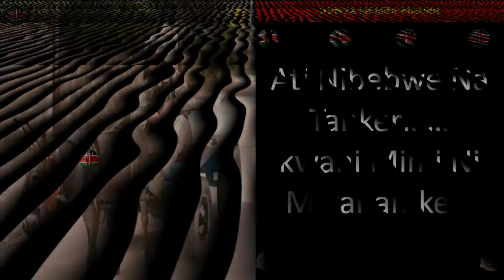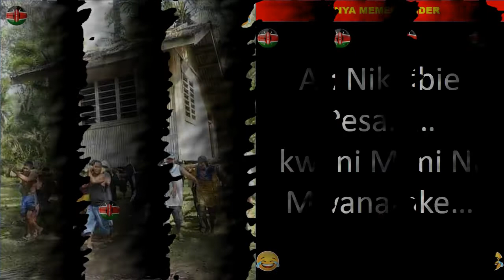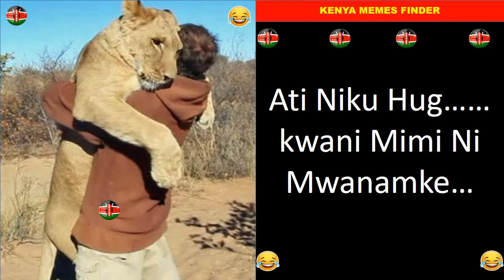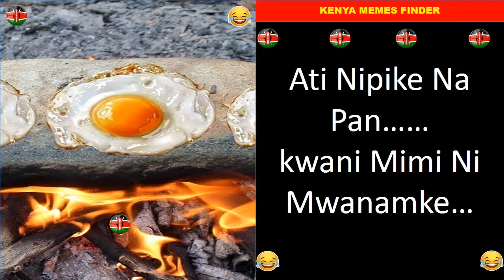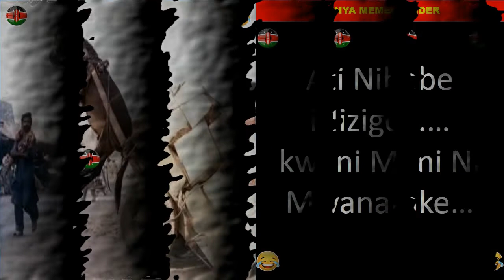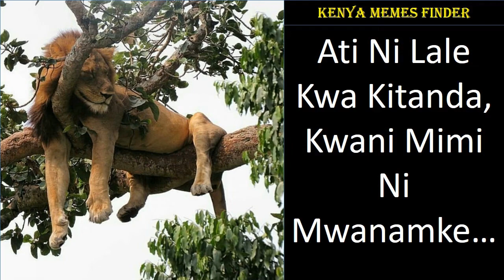Kenya Funniest Memes Compilation Video: Kwani Mimi Ni Mwanamke (Kenya Memes Finder)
Kenya Memes Finder: We're the number one YouTube channel with the funniest videos in Kenya. If you wish for Kenya funny memes videos, Kenya funny memes 2022, funny memes Kenya 2022, funny memes Kenya 2022, funny Kenyan memes compilation, funniest Kenyan memes compilations 2022, funny Kenyan high school memes, funny memes in Kenya, and the latest funny Kenyan memes videos 2022 then you are on the right YouTube channel. memes.

Memes to Expect From Kenya Memes Finder
Ati Ni Kiss Manzi kwani mimi ni mwanamke, Ati Nikupe lift kwani mimi ni mwanamke, Ati nilala kwa kitanda kwani mimi ni mwanamke, Ati nilale njaa kwani mimi ni mwanamke, Ati ni ride horse kwani mimi ni mwanamke, Ati niandike Mboch kwani mimi ni mwanamke, Ati niangalie juu kwani mimi ni mwanamke, Ati ni bebe mzigo kwani mimi ni mwanamke, Ati nibebe mtoto kwani mimi ni mwanamke, Ati nibebwe an tanker kwani mimi ni mwanamke, Ati nifunge macho kwani mimi ni mwanamke, Ati nitembee na chiwawa kwani mimi ni mwanamke. These are just a few of the Kwani Mimi ni mwanamke memes in Kenya. Watch the whole video to enjoy 50+ Of The Funniest Kenyan Memes Videos 2022.

Kenya Memes Finder: If that is not enough check out the Kenya funny videos 2022, Kenya funny videos 2022, kenya funny videos download, TikTok Kenya funny videos, Kenya funny memes videos, latest Kenyan funny videos, Kenya vs America funny videos, best Kenyan funny videos, and Kenyan funny clips videos. As you can see we cover almost all areas of YouTube entertainment, so make sure to check the latest Videos around Kenya and also check the Funny Kenyan memes to make your day.

Kenya Memes Finder: The fun does not end there, on top of our funniest moments in the world we'll include Kenya TikTok, Kenya TikTok video, Kenyan funniest TikTok, Kenyan TikTok dances, Kenyan TikTok song, Kenyan TikTok videos, Kenya TikTok memes, Kenya TikTok compilation, and TikTok Kenya. We know you think this is impossible, but with a great team of Kenya Memes Finders YouTubers, Everything is possible. kenyafunniestmemes.

kenyamemesfinder is the number one YouTube channel for funny moments and videos.